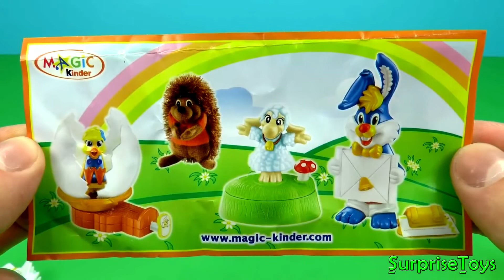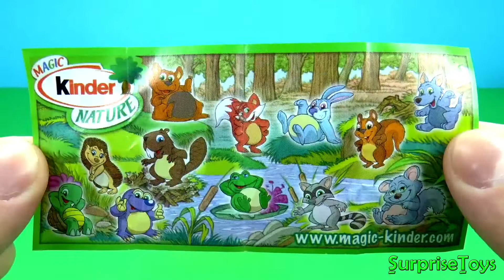5 Surprise Eggs Kinder Surprise 🎀🎁Spongebob Mickey Mouse Disney Pixar Cars Eggs